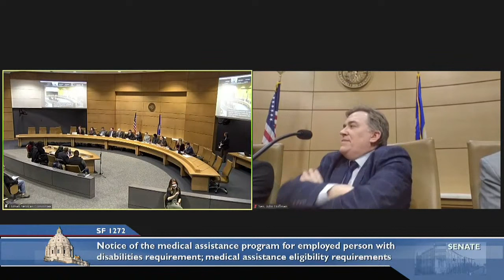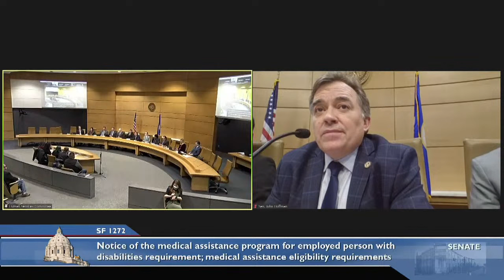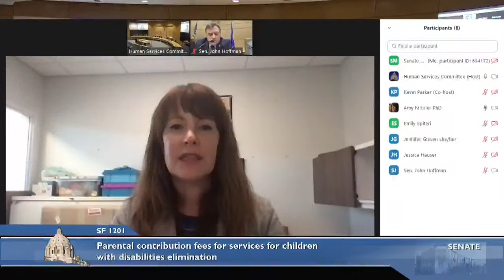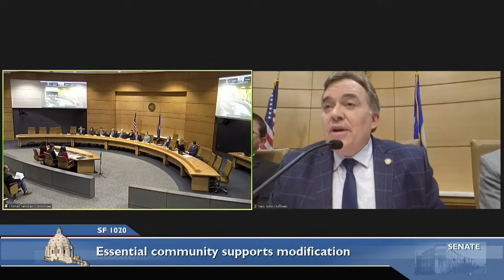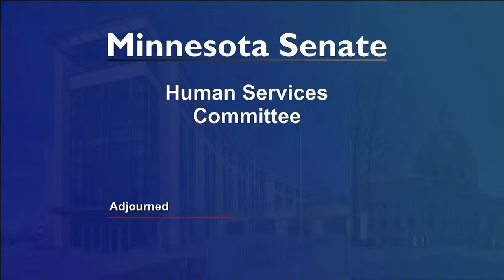Committee on Human Services - 02/13/23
S.F. 1020 (Maye Quade) Essential Community Supports modification.

S.F. 1201 (Maye Quade) Parental contribution fees for services for children with disabilities elimination.

S.F. 1272 (Maye Quade) Notice of the medical assistance program for employed person with disabilities requirement; medical assistance eligibility requirements for employed persons with disabilities modification.

S.F. 902 (Mann) Home care services medical assistance reimbursement rates increase.

S.F. 903 (Hoffman) Care evaluation as a covered medical assistance home care service establishment; medical assistance homecare rates modification.